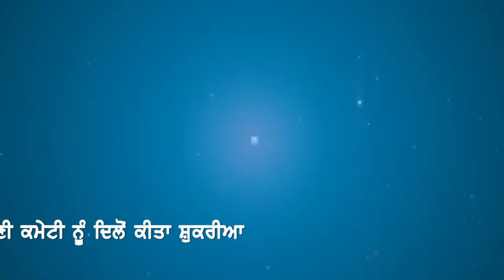ਕੈਪਟਨ' ਨੇ ਸ਼੍ਰੋਮਣੀ ਕਮੇਟੀ ਨੂੰ ਦਿਲੋਂ ਕੀਤਾ ਸ਼ੁਕਰੀਆ